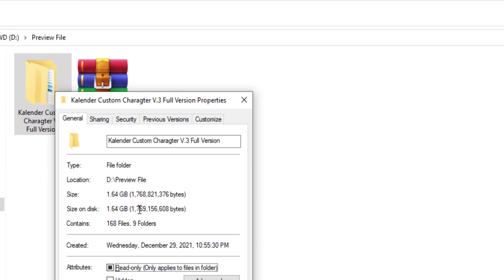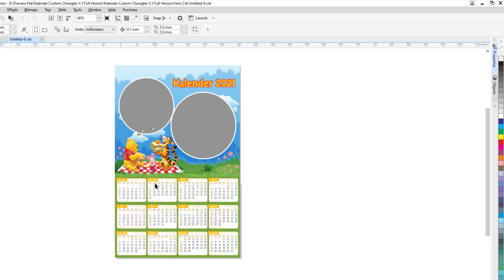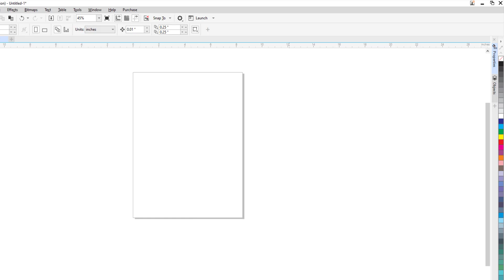Kalender Custom Charagter V 3 Full Version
This post is for product review only